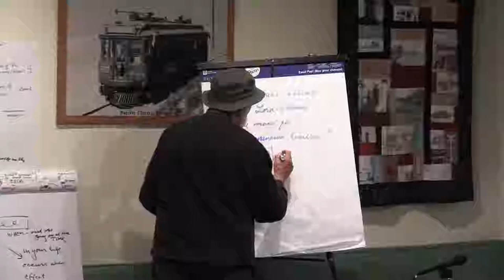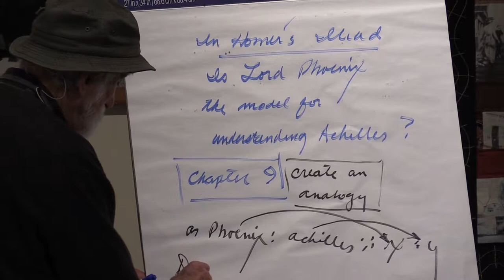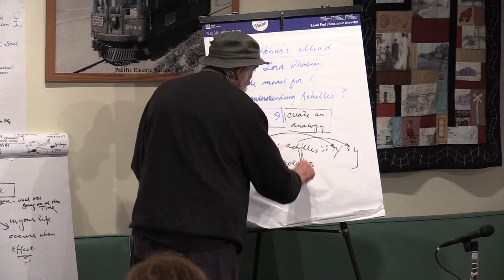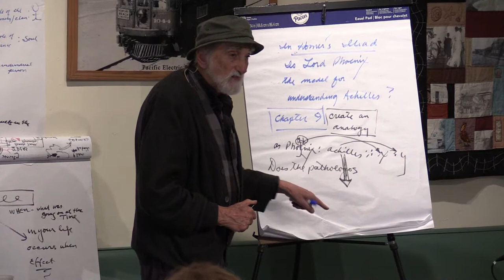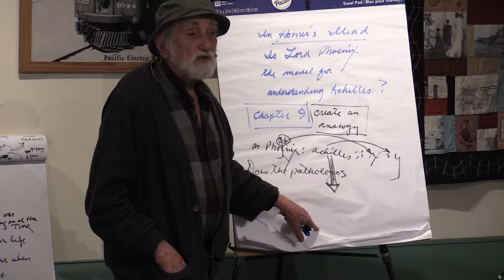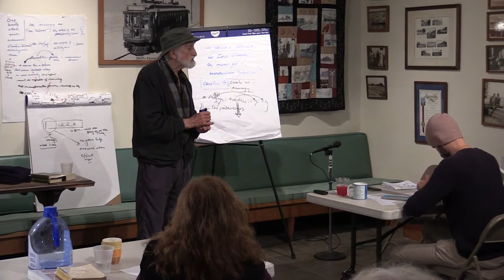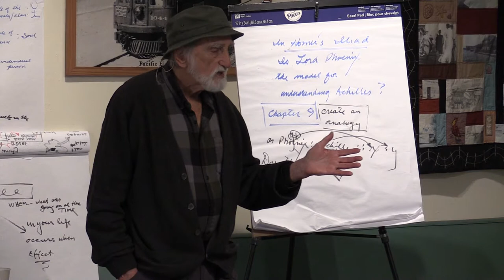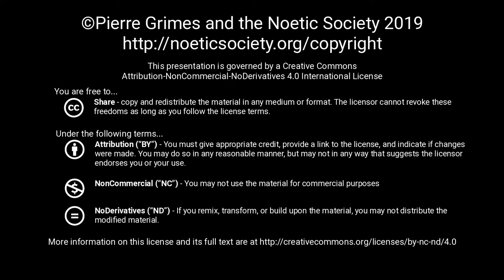2019-02-01 NSFRI - Homer - Iliad (Book 9) - Intro: Is Lord Phoenix the Model for Understanding Achi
You can also view and download this video at its original location on the official Internet Archive channel
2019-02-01 NSFRI - Homer - Iliad (Book 9) - Intro: Is Lord Phoenix the Model for Understanding Achilles?

{ 20190201NSFRI }

 SynopsisBeginning next week, we'll be going back into Homer's Iliad, jumping into Book 9, and considering it from the angle of the pathologos that Achilles inherited from Phoenix. So Pierre gives us a brief introduction to prepare for next week's reading.More InfoPierre Grimes and Philosophical MidwiferyThe Noetic SocietyThe Pierre Grimes and the Noetic Society collection here on archive.org.